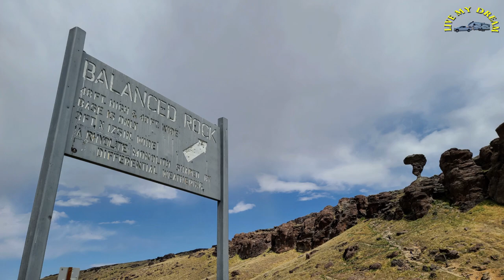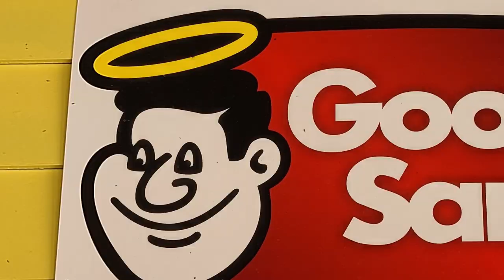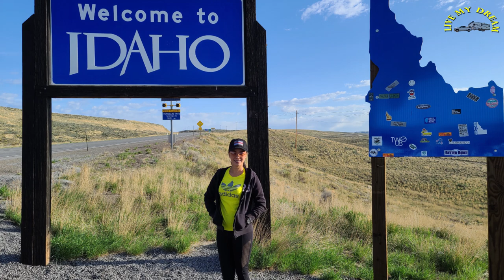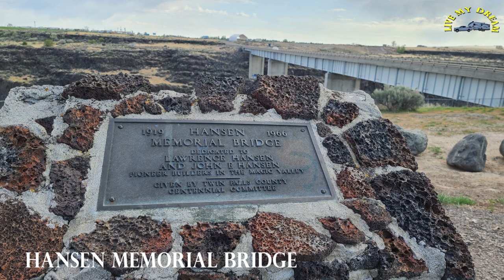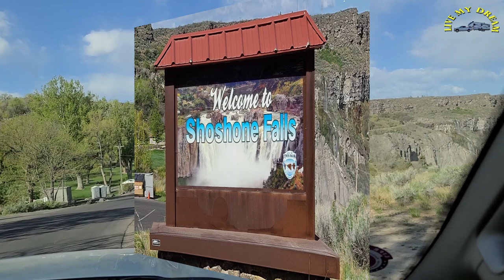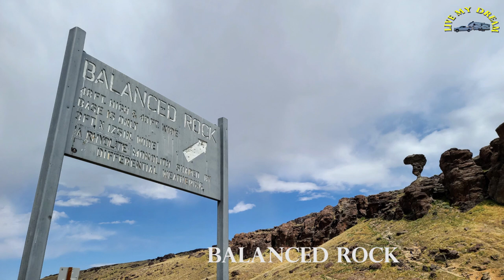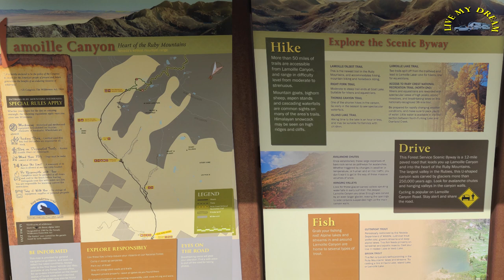49 STATE TOUR Edition 2020 Chapter 1 | ELKO NEVADA | TWIN FALLS CITY IDAHO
In this chapter of the 49 STATE TOUR Edition 2020 video series we visited Elko and Lamoille Canyon Nevada, Shoshone Falls, Hansen Bridge, Perrine Bridge, Snake River, Balanced Rock in Twin Falls Idaho.